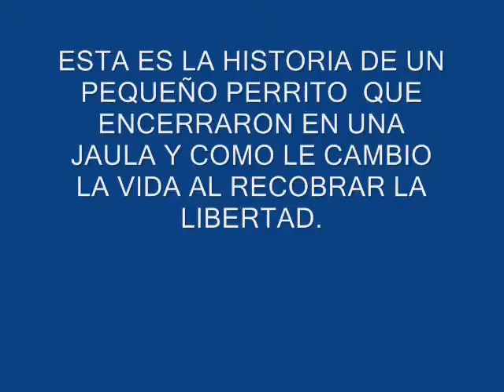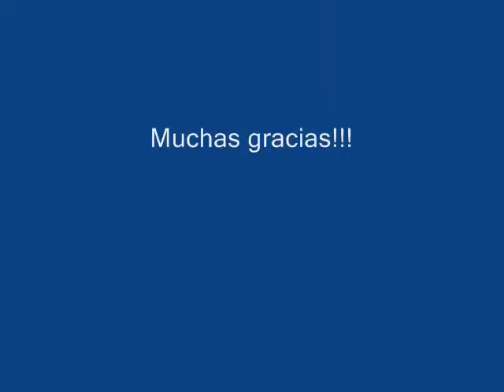BUSCÁNDOLE HOGAR A COOPER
Cooper salio de las jaulas de Villegas y le estamos buscando un hogar.